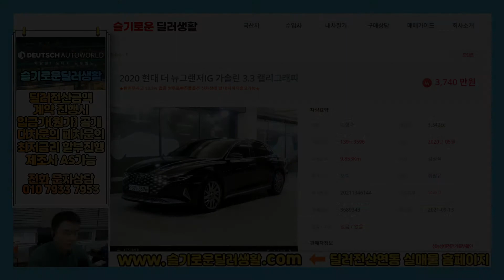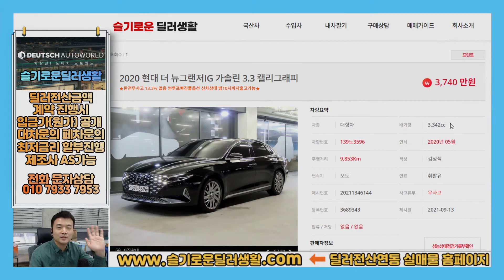(전국최저가/입금가판매)3596/3740만원(할인가능)/더뉴그랜저IG중고차/제조사AS가능차량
감사합니다